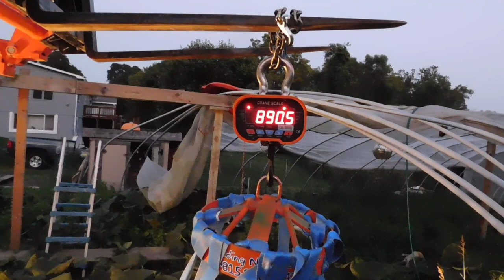How do they weigh Atlantic Giant Pumpkins for competition ?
How to weigh Giant Pumpkins in the garden. Headed to Kentucky to Roberts Family weigh off.Check out Bubbas other videos on gardening Tomatoes blight prevention Plus visit our sight to buy seeds from champion growers If you would like a one on one Phone call to ask questions & advice ,Give me a call I would love to help you grow Prize winning fruit. Home Improvement project or just to shoot the bull Talk Soon